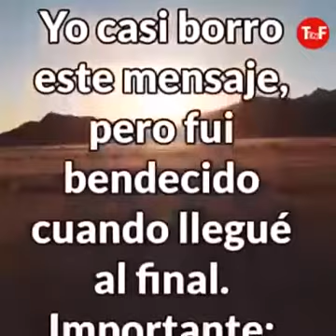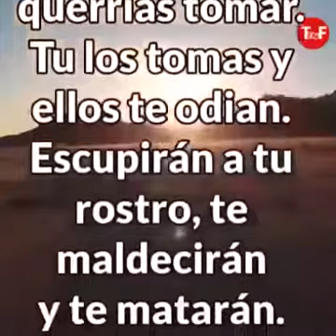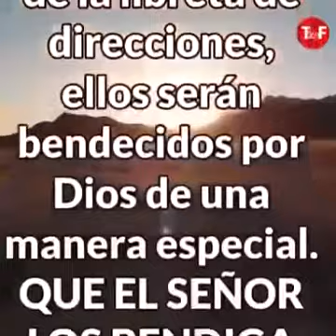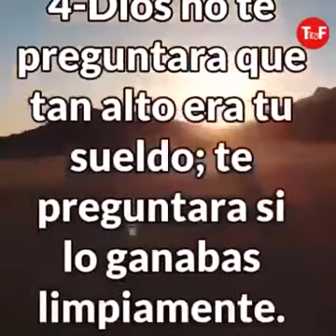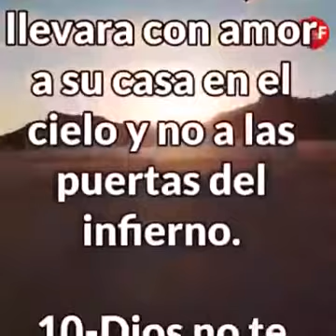El señor todo poderoso